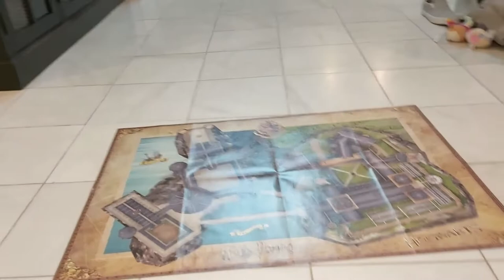Hogwarts Castle 3D Puzzle (428 pieces) (Harry Potter)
This is A cool 3D Puzzle.

Link to where you can buy it

It also Includes a Map.

1st Recording: April 17, 2021
2nd Recording: April 18, 2021

Credit to Warner Bros.